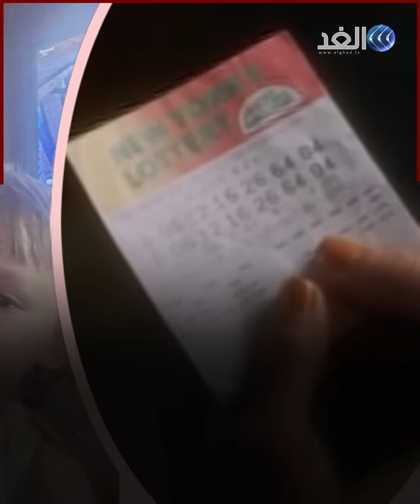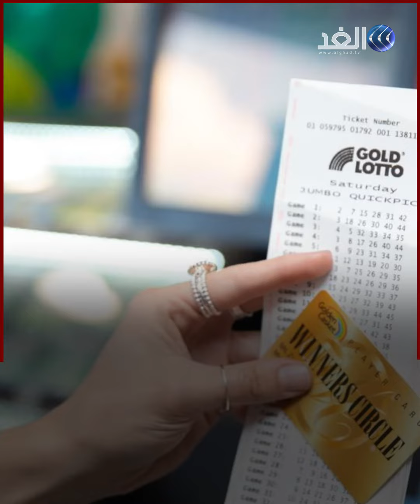رجل يقتل زوجته وابنته بعد أن أصبحت مليونيرة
لعنة الثراء .. رجل يقتل زوجته وابنته بعد أن أصبحت مليونيرة